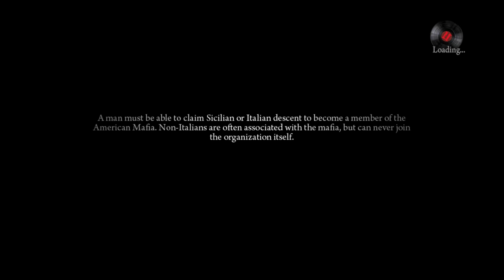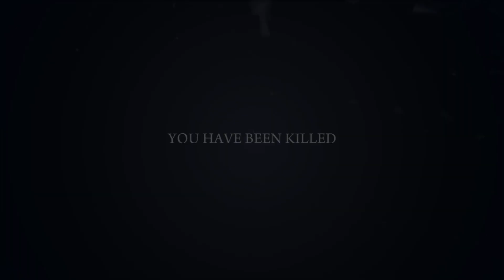Mafia 2 Definitive Edition Part 4: Death of a Wise Guy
Part 4 of ? of my Playthrough of Mafia 2 Definitive Edition.

Originally recorded on Twitch on Nov 10th, 2021.